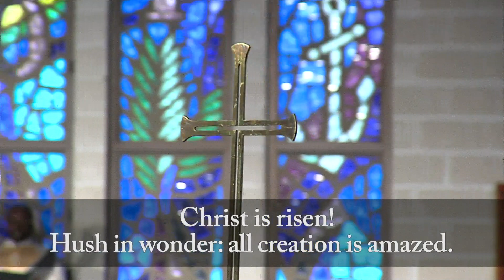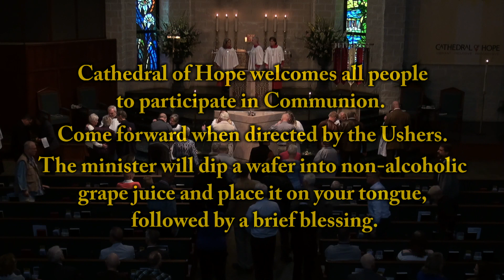April 8, 2018 - 9am "GOD Is Still SPEAKING... Through You 'The Human Voice'" by Neil Cazares-Thomas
April 8, 2018 - 9am
"GOD Is Still SPEAKING... Through You 'The Human Voice'"
by Rev. Dr. Neil G. Cazares-Thomas